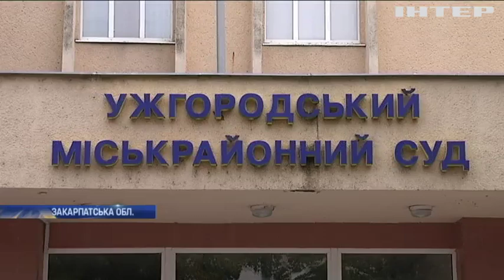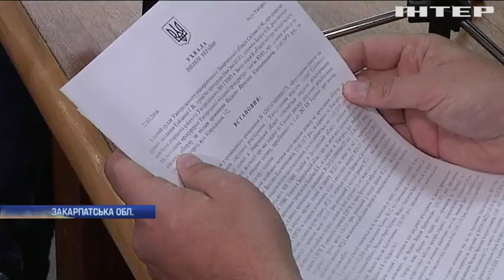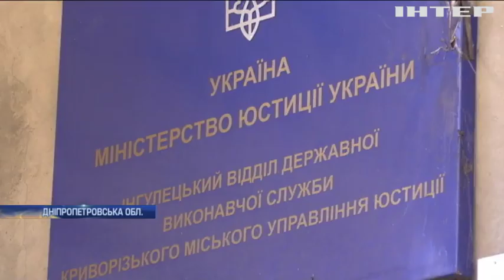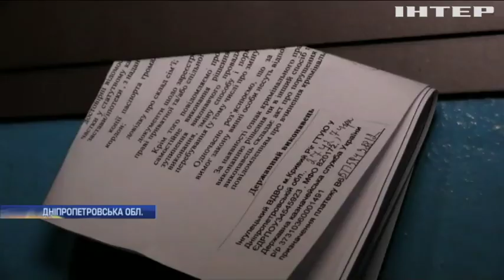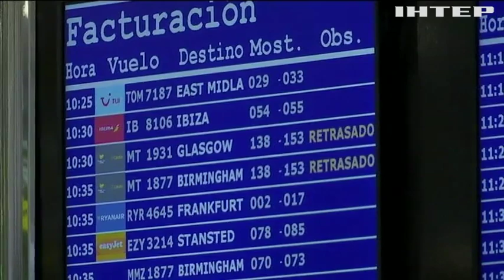Новости 9:00, выпуск за 24 сентября 2019 года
Дивіться у цьому випуску: Скандал в Ужгороді: суд звільнив підозрюваних у наркоторгівлі. США розширюють контингент у Польщі. У Франції судять виробників пігулок для схуднення з амфетаміном.